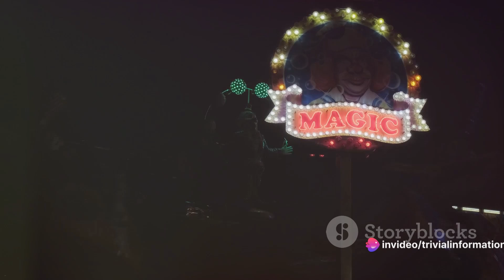Thrills and Chills 3 True Horror Stories From Amusement Parks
Step right up and prepare for a rollercoaster of terror! In this spine-tingling video, we delve into the eerie and bone-chilling world of amusement park horror stories that will make your heart race and your hair stand on end. From haunted attractions gone wrong to mysterious occurrences in the dead of night, join us as we uncover the true tales that lurk behind the thrilling facade of your favorite theme parks.

🎡 What happens when the sun sets and the rides come to life in unexpected ways? 🌙 Brace yourself for a hair-raising journey through the darker side of amusement parks, where screams of delight can quickly turn into gasps of fear.

👻 Haunted houses, ghostly apparitions, and unexplained phenomena – witness the unsettling experiences shared by those who dared to venture into the unknown corners of these entertainment wonderlands. Are you ready to confront the haunting secrets hidden within the laughter and excitement?

Remember, not everything in the world of amusement parks is all fun and games – some thrills come with a price that goes beyond the ticket admission.

👁️‍🗨️ Share your own hair-raising amusement park experiences in the comments below, and let us know which spine-tingling story sent shivers down your spine!

Get ready for a ride you won't forget – this is "Thrills and Chills: True Horror Stories from Amusement Parks!" 🎢💀